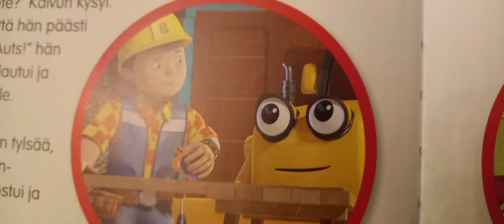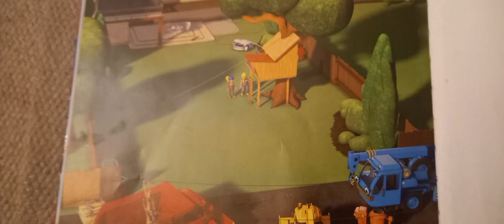Anni pelastaa päivän